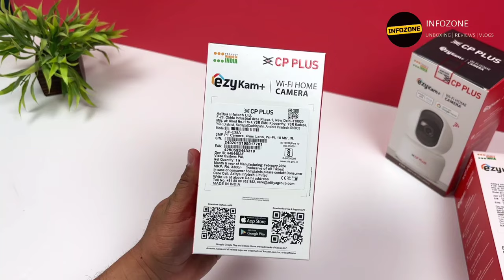CP Plus Wifi Camera | CP Plus E35A - CCTV Camera Review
CP Plus Wifi Camera Cp plus e35 a wireless camera review.
Best Wifi Wireless CCTV Camera for home and office security cp plus wifi smart camera bestselling cp plus camera cctv CP PLUS 3 MP Full HD Smart Wi-fi CCTV Camera
cp plus
cp plus wifi camera
cp plus wireless camera
cp plus e35a
cp plus wireless cctv
cp plus wifi cctv
bestselling cctv
best cctv cpplus
cp plus camera
cp plus cctv
About CP Plus Wifi Camera
1296p full HD Plug & Play Wi-Fi PT camera, which enables crisp images that reveal the smallest details with absolute clarity. Now, Works with Alexa & Ok Google so you can go hands-free and enjoy the safety of a smart home.
360° Pan and 85° Tilt offered by this EzyKam, saves cost and trouble of installing multiple cameras in any space to cover the full view of the area. ;Home-on-Phone, View the live video footage of your home/office anytime anywhere in the world on your phone.
Hassle-free Installation, Connect to your local Wi-Fi in a moment. Simply select a network, input the password, and you are good to go;Talk to the person on the other side while you see their live video feed and stay connected to your loved ones around the clock. Up to 128GB SD Card supported.
EzyKam+ Supports Mobile APP with 4 Split Live Views.; EzyKam+ Supports Web Client with 9 Split Live Views.
Material Type: Metal; Included Components: Camera And Usb; Specific Uses For Product: Surveillance
My Phone iQOO7
My Vlogging Tripod DJI  Gimbal
My Smart Android TV
My Earphones
My Primary Tripod
My Second Tripod
My Mic
My Store Homepage
In This Video
0:00 Intro
0:19 Unboxing of CP Plus Camera
1:44 Review of CP PLUS Wifi Camera
2:49 How to Setup CP Plus E 35A
3:47 Video and Audio Quality
4:34 EZYKAM + App
06:54 Features
11:29 Speaker Loudness
11:50 Which one is for you?